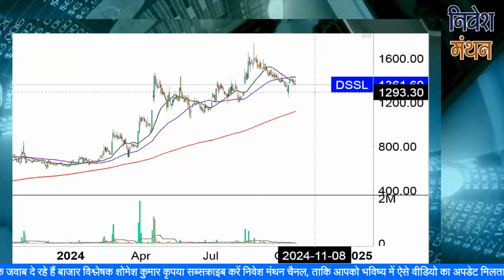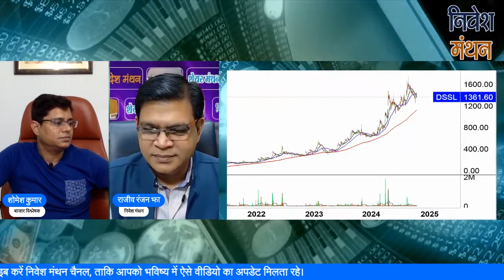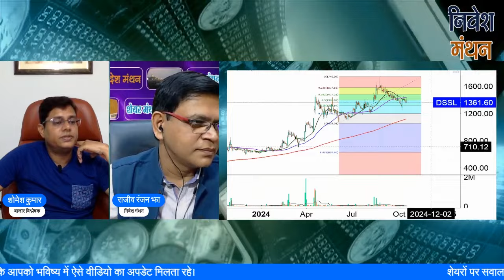Dynacons Systems & Solutions Ltd Share में किया हैं निवेश तो जान लें क्या हैं Experts की सलाह!